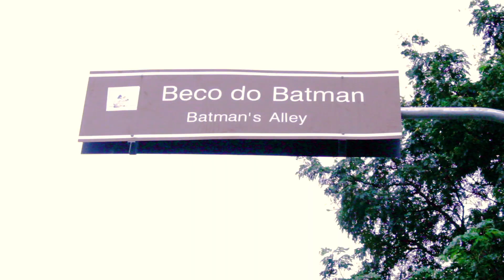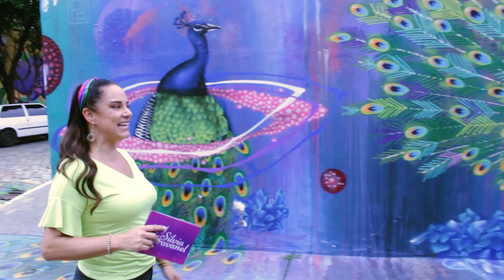CONHEÇA O BECO DO BATMAN! | Silvia Abravanel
Um dos pontos turísticos mais famosos da cidade de São Paulo, o Beco do Batman reúne grafites de renomados artistas e é carregado com uma grande história! Confira!

VÍDEOS TODAS AS QUARTAS, 17 HORAS!

~ CURTE MINHA PÁGINA! ~

Produção Geral: Alex Ferreira

Edição: @ODotiRodrigues